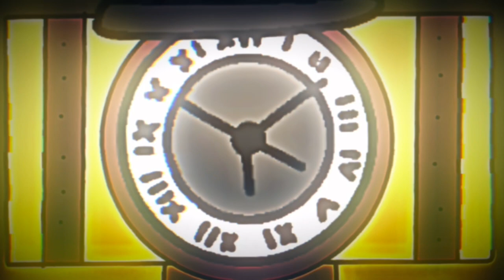Clock Woman Theme By Something Wicked Skibidi Toilet Theme Song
Clock Woman Song By Something Wicked Theme
Time To Clock My Woman